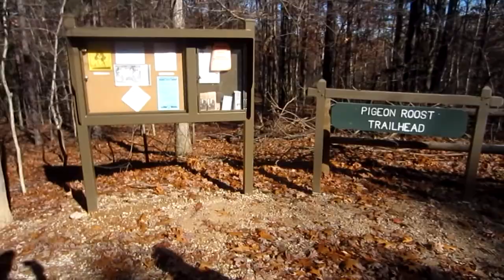PigeonRoost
a day hike in Hobbs State Park, Arkansas